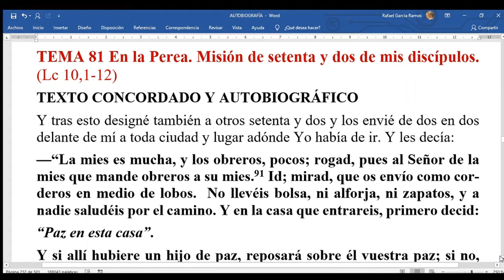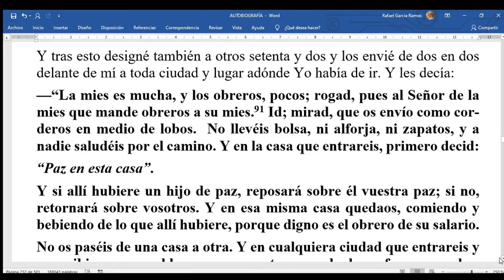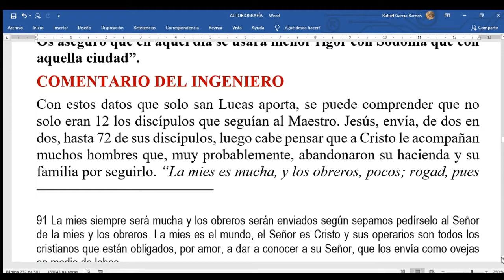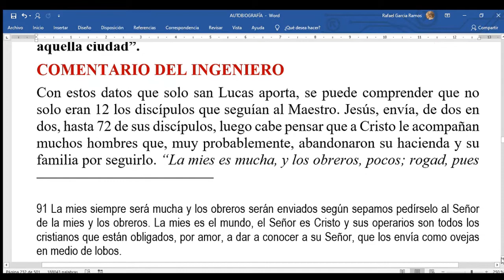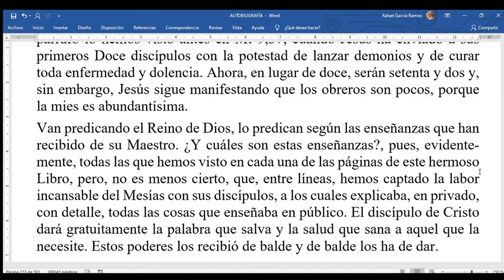TEMA-81 En la Perea Misión de setenta y dos de mis discípulos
(Libro a imprimir por usuario)
Se recomienda descargar en computadora. El archivo Excel es de toda confianza. No contiene macros. Es interactivo y califica al instante.